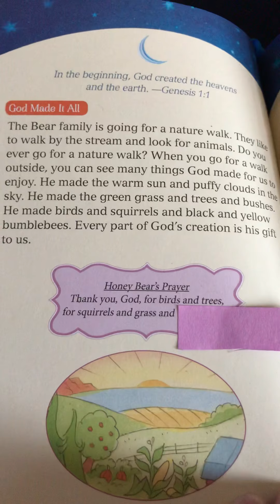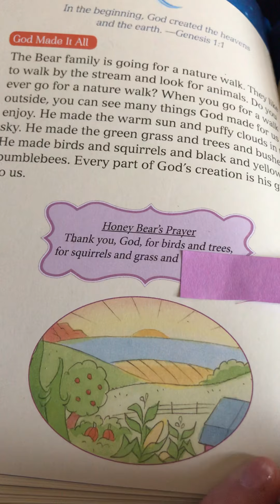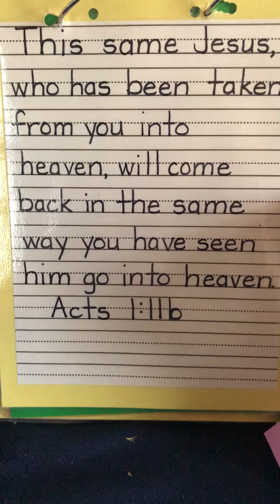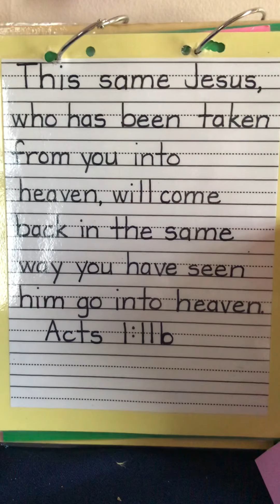Morning message Friday, April 24